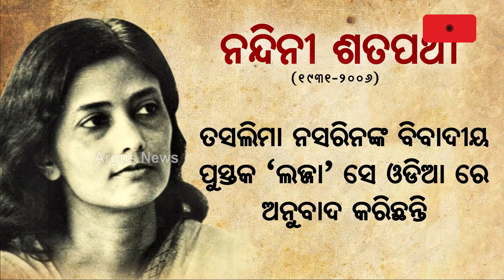Nandini, Odisha’s Only Woman Chief Minister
Hailing from an illustrious family, Nandini Satapathy had shown her political chops since her young age. Right from her student age, she showed her political acumen and courage at different places. Going forward, she became an MP, a Union Minister, an MLA and then twice Chief Minister of Odisha.